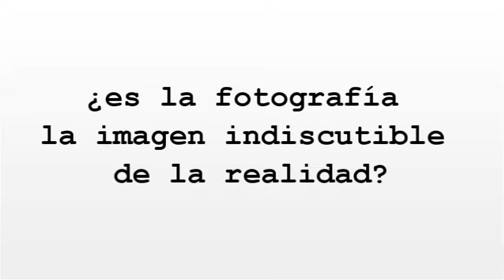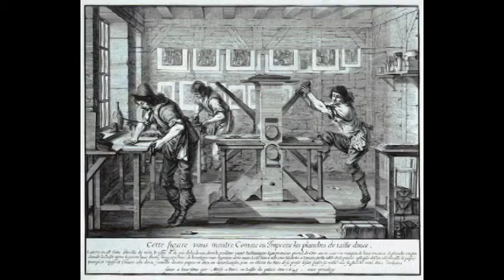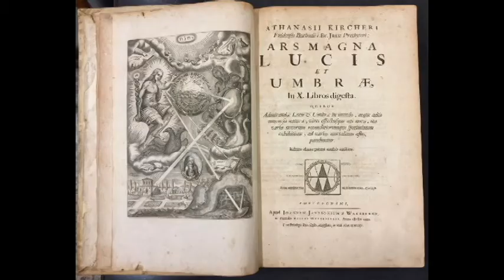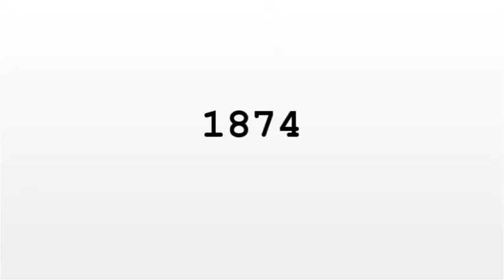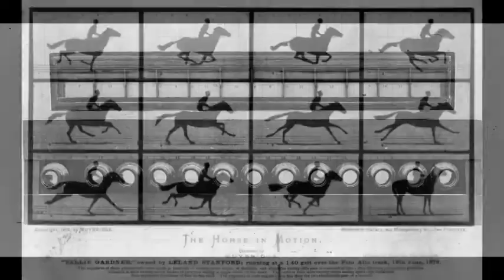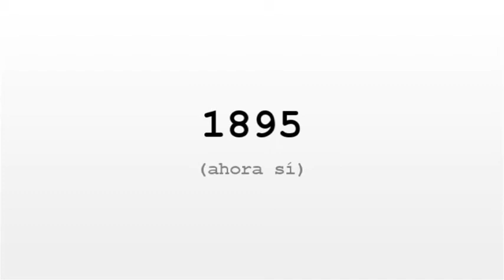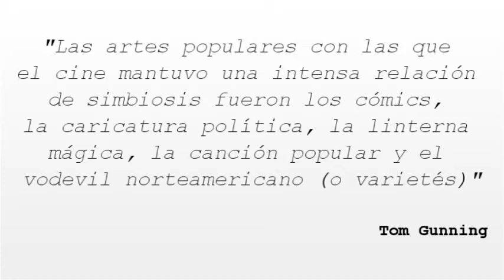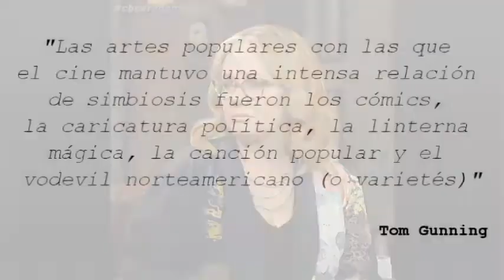Cultura visual en tiempos de cuarentena (VI): el nacimiento del cine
Seguimos con nuestro recorrido a través de la construcción de nuestra cultura visual. En este caso, tratamos un tema clave para la mirada del siglo XX: el nacimiento del cine.
Eso sí, para entender cómo surge este nuevo medio, recorreremos también algunos de los hitos previos que influirán, a finales del siglo XIX, en el invento del cinematógrafo.